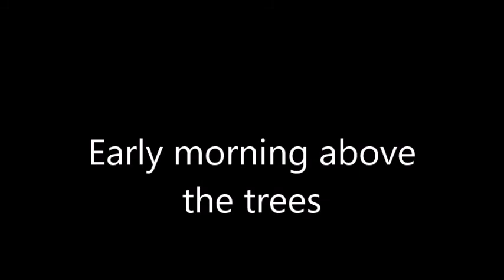early morning comp